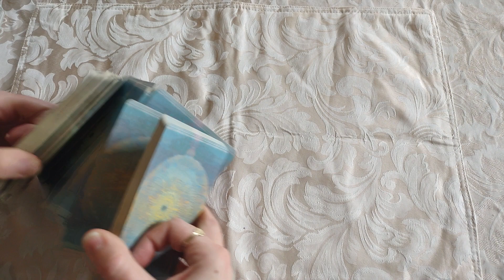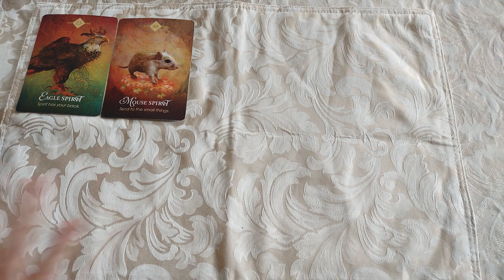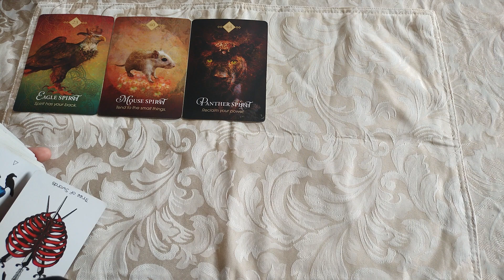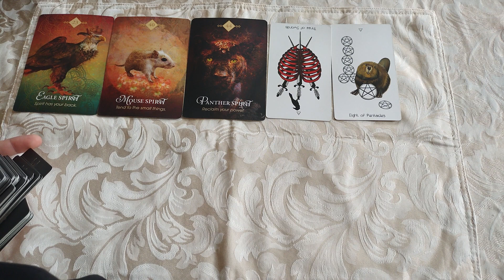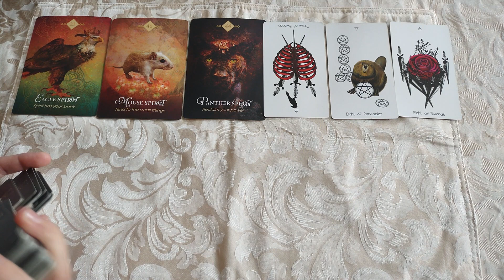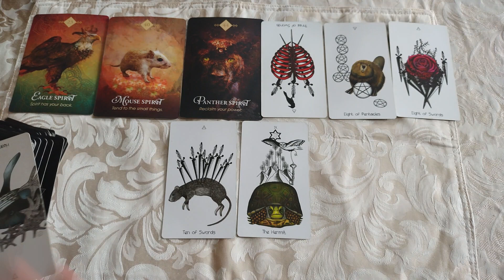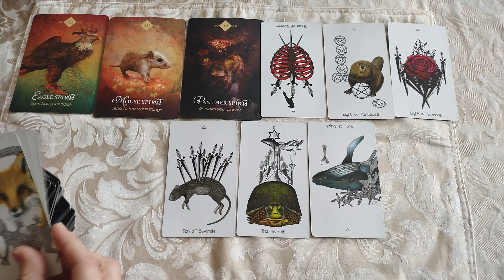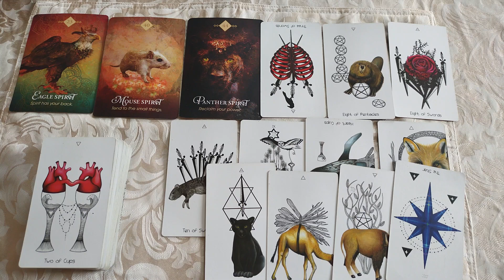♓Pisces🐟 Giving up hope on this monster of a person